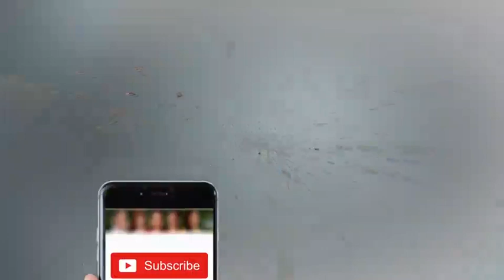Sofia Mirza Ki Masoom Batain - Mazaaq Raat - Dunya News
/subscription_center?add_user=dunyanews1